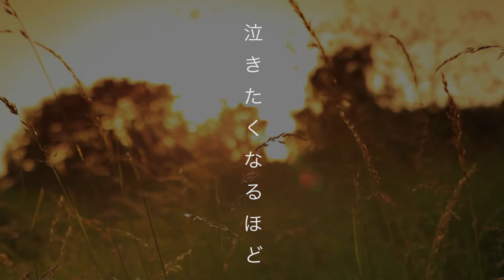浅井未歩 HANABI リリックムービー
2nd mini album Grace of my life 収録曲　HANABI リリックムービー

2nd mini album「 Grace of my life 」
ライブ会場、Amazon、札幌音楽処にて好評発売中！！！

浅井未歩　ワンマンライブ開催します！！！

浅井未歩ワンマンライブ2016春
日時:2016年4月24日(日)
open▶︎16:30     start▶︎17:00

チケット:前売2500円    当日3000円
別途ワンドリンク500円

場所:KRAPS HALL
札幌市中央区南4西6  タイムズステーション1F

バンド名:CEPS
Gt.柏木厚範
Key.Shin
Ba.朝倉尚和
Ds.大山賢司